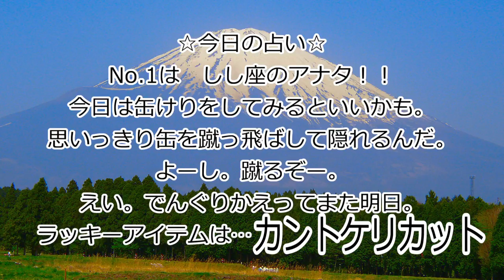10月3日【 運慶と快慶が東大寺南大門の金剛力士像を完成させた日 】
できました。

twitterはこちら！

≪CANDYROPEとは≫
何もしないのもなんだから、
毎日24時に記念日動画配信中！！

365CANDYROPE記念日動画はここから始まった！(2015/01/01)